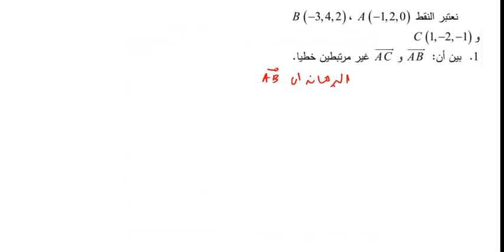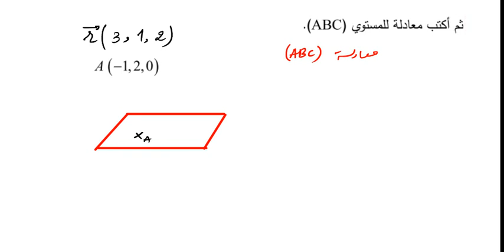الهندسة الفضائية للثالثة ثانوي رقم 2